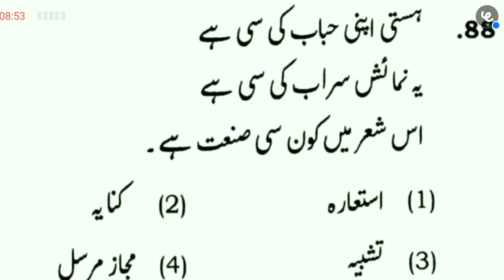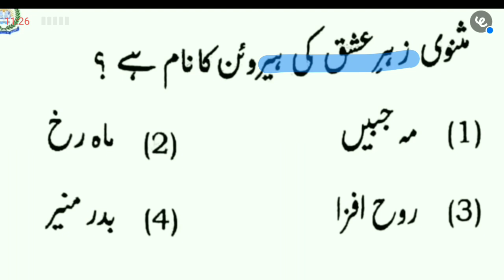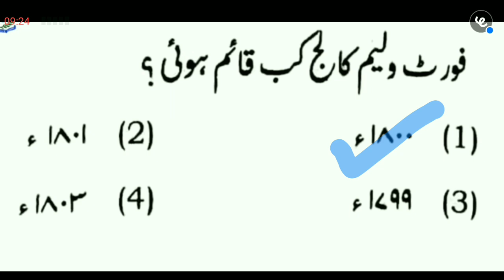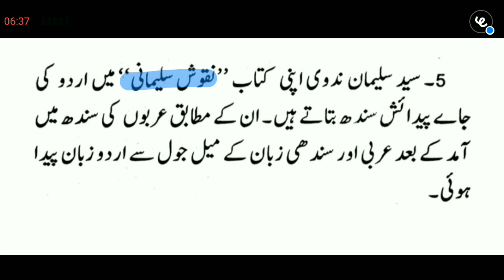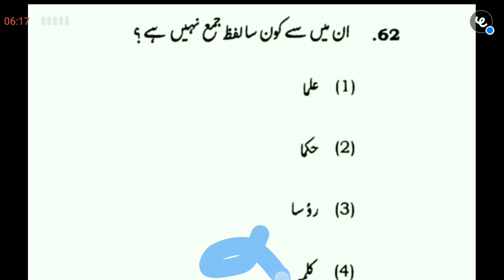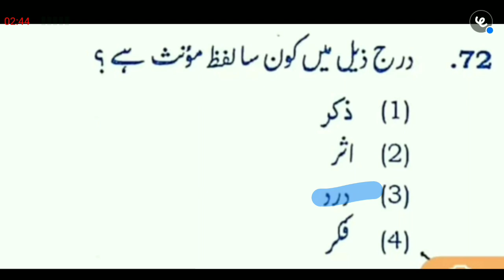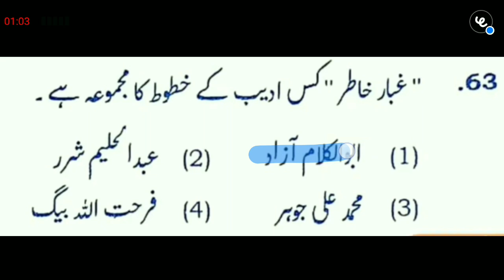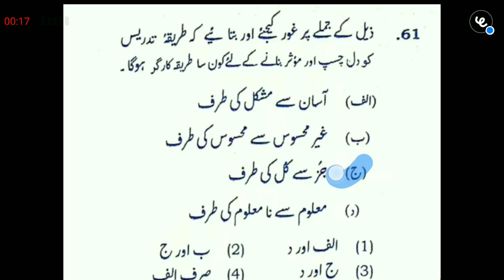MCQs On Urdu For REET, UPTET and MPTET | M M Ali